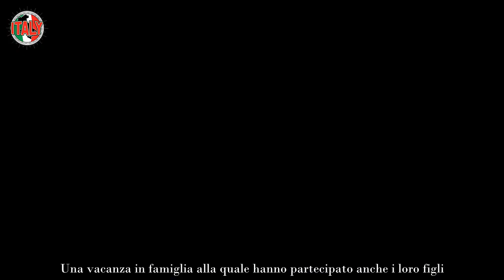Richard Gere è stato ricoverato per polmonite durante una vacanza in Messico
L’attore simbolo del jet-set internazionale Richard Gere è stato ricoverato d’urgenza. Durante una vacanza in Messico organizzata con la famiglia le sue condizioni di salute già precarie sono peggiorate ed è stato costretto al ricovero in ospedale. Molta paura tra i fan per le condizioni di salute del loro idolo ma le notizie, che sono emerse successivamente, hanno rassicurato gli utenti del web che chiedevano a gran voce di avere notizie su cosa fosse successo al loro idolo.